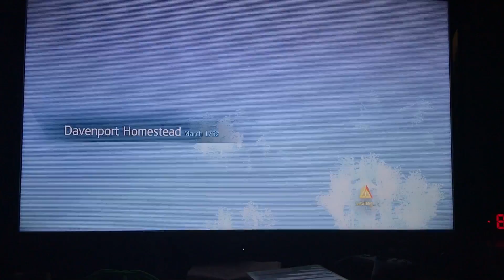Part2 of assassins creed rogue training👑